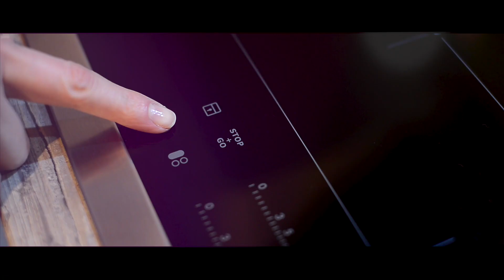Dampfnudeln/Germknödel im Varoma aus dem Thermomix| elegant-kochen.de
*Eure Ergebnisse*

Wenn Du Deine Ergebnisse mit mir teilen möchtest, verlinke mich einfach auf Instagram @elegantkochen oder Teile deine Köstlichkeiten mit dem Hashtag

*Genutztes Equipment (Technik)*

► Zweite Kamera

** Link zu einer Produktempfehlung - Natürlich empfehle ich Dir nur Produkte, welche ich selbst gekauft habe und ebenfalls gerne verwende. Wenn Du über einen dieser Links etwas kaufst, bekomme ich eine kleine Provision. Ich würde mich freuen, wenn Du auf diese Art meinen Kanal unterstützt. Natürlich werden die Produkte dabei für Dich keinen Cent teurer!

*Newsletter*

Damit Du kein Rezept mehr verpasst, kannst Du dich gerne für meinen Newsletter anmelden. Die Anmeldung ist natürlich kostenlos und du bekommst einmal im Monat neue Rezepte, Hintergrundinfos und Neuigkeiten rund um elegant-kochen.de ganz unkompliziert per E-Mail. Und natürlich ganz ohne Werbung!

Verbesserungsvorschläge? Rezeptwünsche? Kritik? Oder einfach nur ein Hallo?
Jederzeit gerne per Mail oder unter diesem Video als Kommentar!